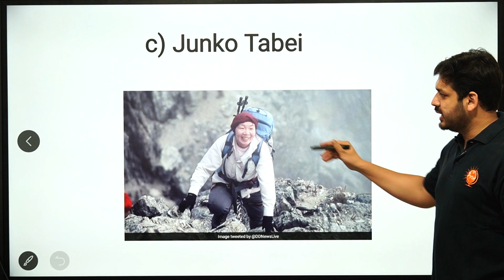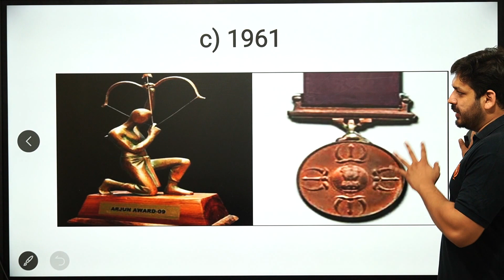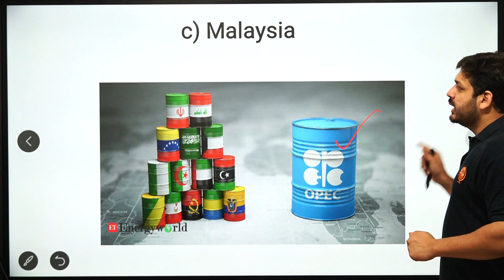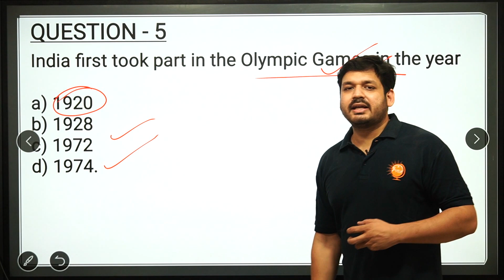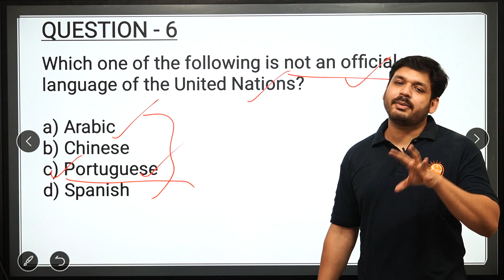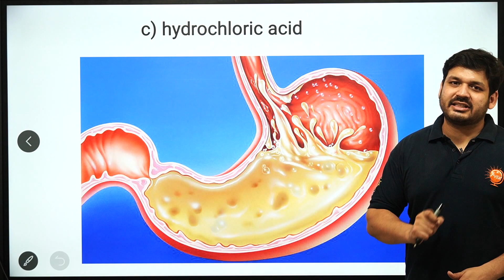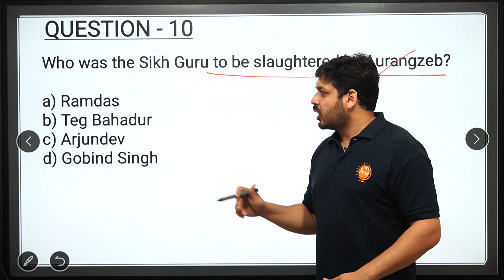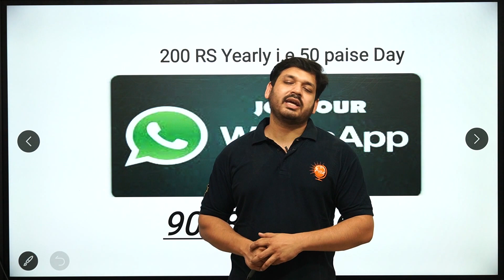MOST EXPECTED QUESTIONS - LECTURE 99 UPSC / MPPSC/ UPPSC/ NDA/ CDS/ BPSC/CGPCS by Dewashish Sir